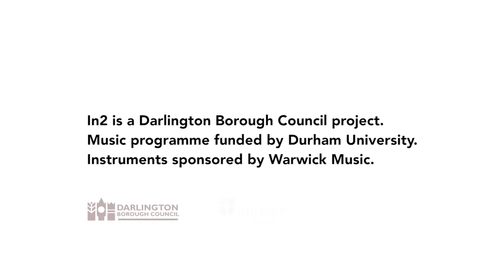Inclusive and Accessible Music Education | In2 Music Project | pBone, pTrumpet, pCornet & pBuzz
The In2 music project was funded by Darlington Borough Council and UKRI through the Special Projects Fund and sits within a larger three-year study that seeks to uncover how the arts and sports help school transition for pupils with low socio-economic status.

Research suggests that, for some pupils, school transition can be stressful, and that vulnerable pupils need effective support prior to transition. The music project involved 103 Year 6 pupils from four Darlington primary schools and 90 Year 7 pupils from one Darlington secondary school, working with Back Chat Brass, a professional brass ensemble consisting of eight full band members. The project ran for seven weeks from January – March 2020.

pTrumpets, pBones, pCornets and pBuzz were purchased with support from UKRI funding raised by Durham University and sponsorship from the Warwick Music Group (now known as pBone Music). The budget has allowed for the purchase of one instrument per child in the cohort, and these will remain in the schools as part of the legacy of the project.

Back Chat Brass ran the music workshops. The musicians encouraged free play of music and taught the pupils set pieces to be performed in front of parents, teachers, and pupils in their school. The full band worked with the pupils for the first workshop, last performance and all of the secondary school sessions.